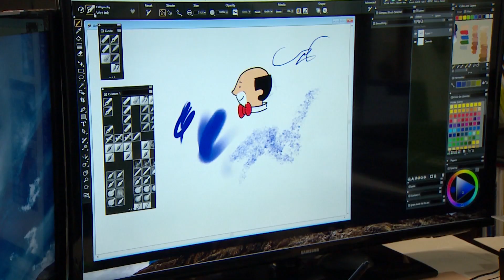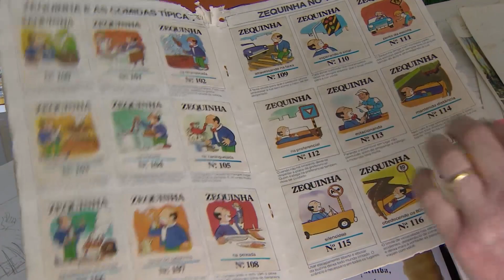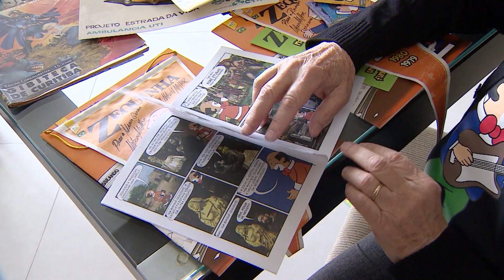Nilson Müller resgata um dos personagens mais famosos do Paraná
Um dos mais famosos personagens do estado voltou em grande estilo e ativou a memória afetiva dos paranaenses. Graças ao artista plástico Nilson Müller, que elaborou as figurinhas do Zequinha, um palhaço simpático que incentivava as pessoas a pedir notas fiscais no final da década de 1970. Até hoje ele é lembrado e, o que era para ser apenas uma ação de governo, atravessou gerações.